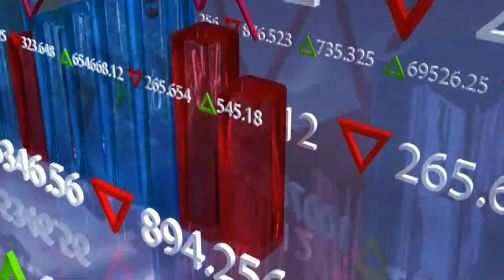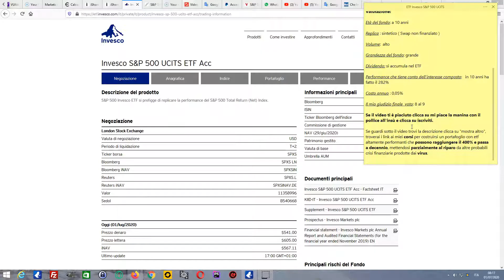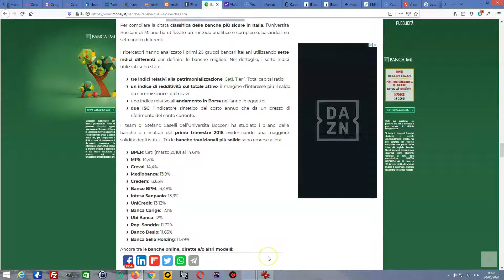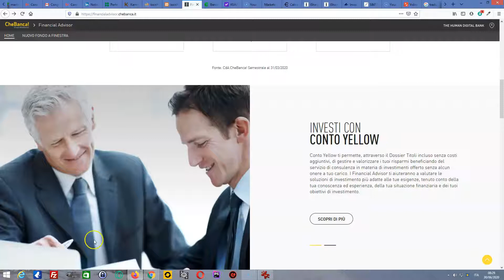ETF Invesco S&P 500 UCITS accomulation ISIN: IE00B3YCGJ38 - Recensione del 2020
Canale Recensione ETF, oggi faccio la recensione di ETF Invesco S&P 500 UCITS accomulation ISIN: IE00B3YCGJ38.

Il mio Corso per imparare ha selezionare gli ETF migliori, con il mio portafoglio di ETF, costa Euro 24, 50, Una volta che ti iscrivi su Udemy e acquisti il corso sarà sempre visibile, non ha limiti di tempo, riceverai gli aggiornamenti del corso gratis